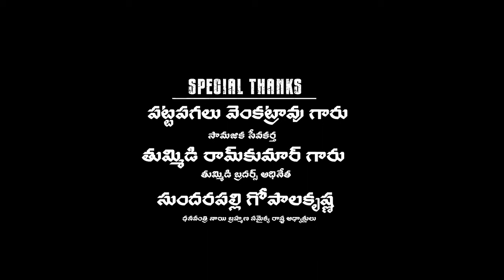TELUGU HORRER FILM MEENAKSHI| THRILLER|CRIME | DRAMA| REVANTH NANDIGAM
Meenakshi telugu horrer movie.
Produced By Revanth Nandigam
Story-Screen play - Director = Vijay Perapu